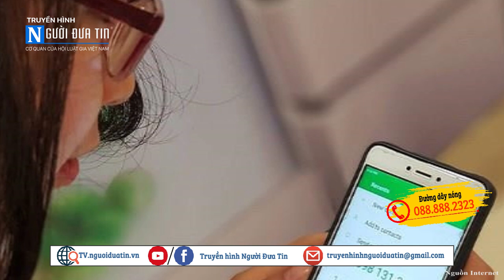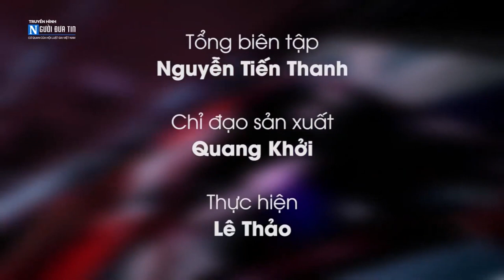Còn sim rác sẽ phạt nhà mạng